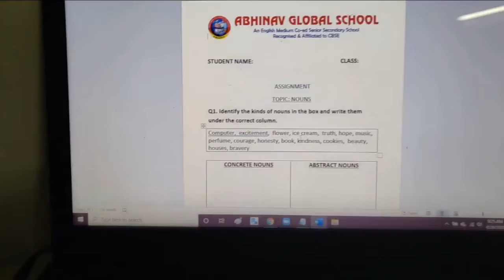AGS Virtual Class Support || To take screenshot || Platform: Windows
Dear teachers,

This video will guide, how to take a screenshot on windows platform.

Regards